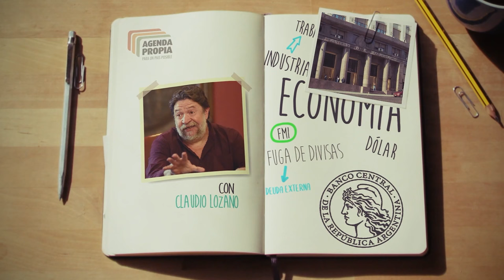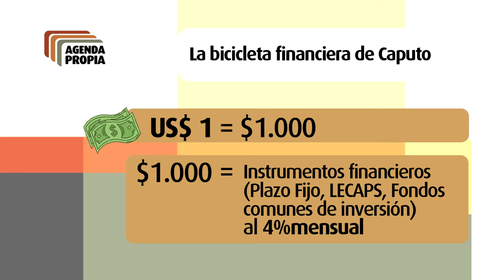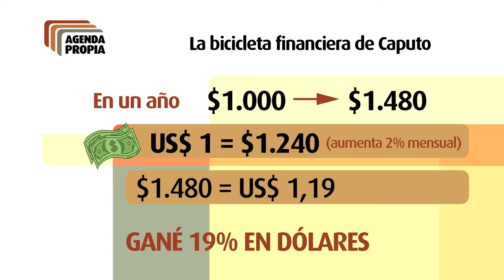Agenda Propia 8 | Elecciones en Estados Unidos, bicicleta financiera y crece el descontento popular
En esta emisión de “Agenda propia”, conversamos sobre un descontento popular que crece en número y  en organización. Al paro de transporte, estatal y universitario se le sumaron ollas populares, cortes, apagón y una Marcha del Orgullo que reclamó derechos y reivindicó la alegría. ¿Cómo sigue esto? ¿Hay condiciones para un paro general?

También, el carry trade o, en lenguaje callejero, la vuelta de la bicicleta financiera: de qué se trata este mecanismo, cuándo se aplicó y qué consecuencias trajo.

Por su parte, Javier Echaide, investigador del CONICET, especialista en derecho internacional y miembro de ATTAC Argentina (Asociación por una Tasa a las Transacciones Financieras especulativas para Ayuda a los Ciudadanos) analiza las elecciones en Estados Unidos y sus implicancias para Latinoamérica.

Además, en el marco de los 19 años del aniversario del NO al ALCA y la futura reunión de Javier Milei con Emmanuel Macron para reactivar el acuerdo UE-Mercosur, ¿qué significan los tratados de libre comercio para las economías regionales?
Con la participación del secretario general de la CTA Autónoma, Hugo “Cachorro” Godoy, y del economista y presidente de Unidad Popular, Claudio Lozano.
Y la conducción de Ariel Crespo y Gladys Stagno.